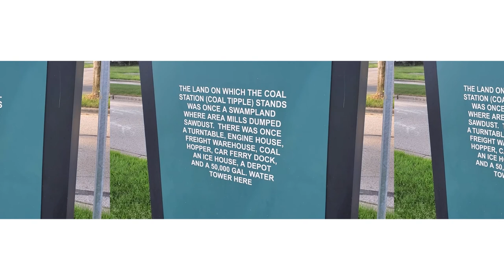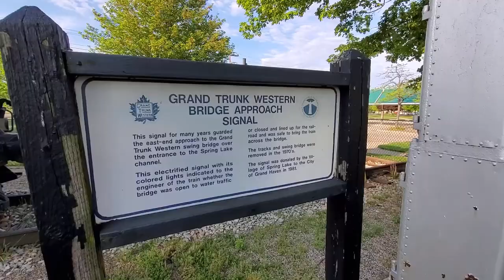Grand Haven Chinook Pier : June 2020 : NATURE NUGGET : THREE MINUTES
How many times have you driven past that Pere Marquette train parked along Harbor Drive and never thought twice about it, or that tall concrete coal tipple next to it? Time to give it a longer look - it's pretty neat!

The Pere Marquette 1223 is a steam locomotive on permanent display in Grand Haven, Michigan. Built in 1941 by the Lima Locomotive Works for $90,000 ($1.6 million in 2019 dollars), 1223 hauled freight between Toledo and Chicago in the years immediately before and after World War II and was retired from service in 1951. After retirement, 1223 was moved to New Buffalo, Michigan to be scrapped. But... instead, she was repainted and moved in 1960 for display at the state fairgrounds in Detroit. The money for that was provided by the donations collected by school children around the Detroit Area. In 1980, Michigan state fair officials wanted to expand the grandstands but 1223 stood in the way. The city of Grand Haven won the bidding process. With the help of the Michigan National Guard as well as Grand Trunk Western and Chessie System railroads, 1223 was moved to Grand Haven on September 1, 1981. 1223 was added to the National Register of Historic Places on December 7, 2000.

The preservation committee in charge of keeping this machine in-shape has a Facebook

I'm planning to share at least one quick "nature nugget" each Monday in this playlist... one to three minutes of just a bit of NATURE. That's it. Nothing fancy. Perfect for people who are stuck at a desk indoors all day though, right?
-Cari
and connect with @FitGirlCari on Instagram, Twitter and Facebook!